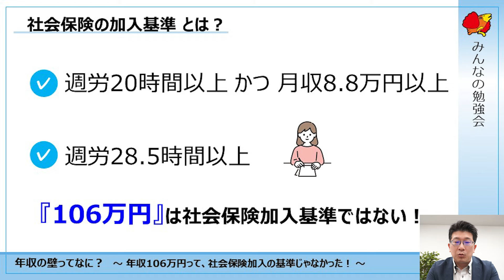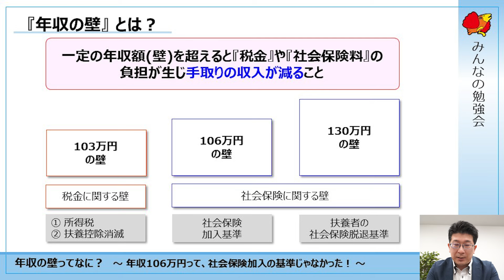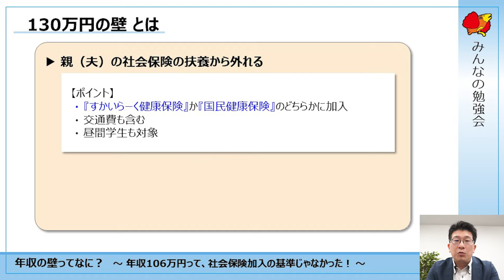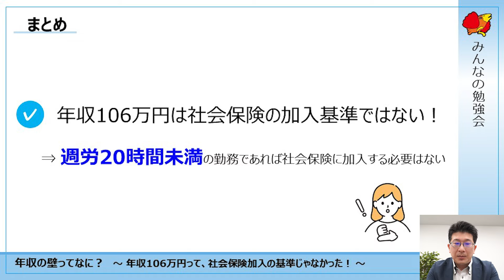【すかいらーく勉強会】年収の壁ってなに？ ~年収106万円って、社会保険加入の基準じゃなかった！~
「すかいらーく みんなの勉強会」
一緒に勉強していきましょう！よろしくお願いいたします。

すかいらーくホールディングスがお送りする公式YouTubeチャンネル。
店舗の新しい使い方や、商品・ブランド情報を発信していきます。
「普段作っているあの商品の裏側」「実はすかいらーくはこんな活動もしている！」などなどご紹介できれば幸いです！

すかいらーくグループは、国内および台湾・マレーシアに、ファミリーレストラン、ブッフェレストラン、各種施設内の飲食店、洋菓子・洋惣菜専門店等、合計約3,000店舗を有し、規模と多様性を最大限に活かした事業を展開しています。商品開発から食材の調達、製造、物流、料理の提供まで、一気通貫して行う独自のサプライチェーンにより、お客様にご満足いただける商品を安全かつお手頃な価格でお届けしております。